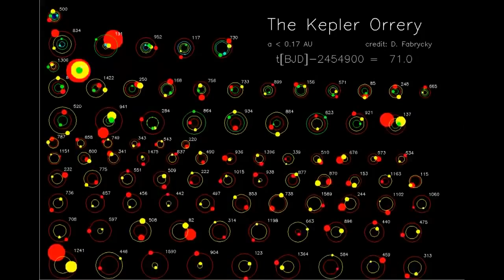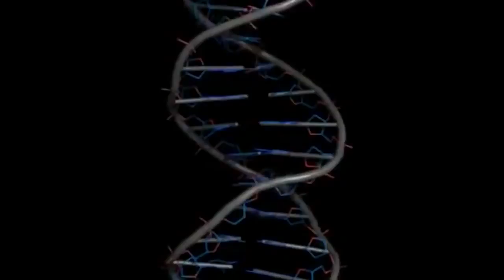We are the Universe (Lawrence Krauss, Neil Degrasse Tyson, Carl Sagan)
Watch in HD for the best viewing experience. :)

Created by Tim Asdoorian for Stanford University's HumBio 183: Astrobiology and Space Exploration taught by NASA Ames's Lynn Rothschild.

Credits:
Carl Sagan (Cosmos and Pale Blue Dot)
Neil deGrasse Tyson (Time Questions)
Lawrence Krauss (A Universe from Nothing)

"Leaving Earth" - Mass Effect 3 Soundtrack